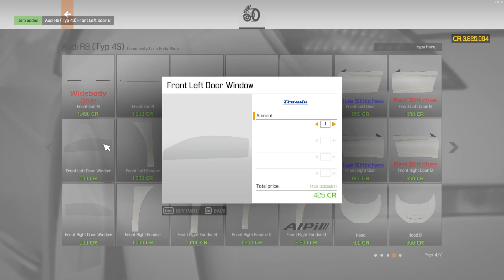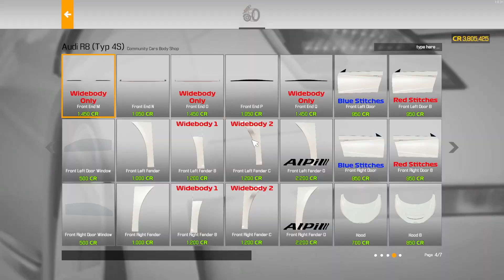Audi R8 Restoration - Car Mechanic Simulator 2021 - Drag Racing DLC